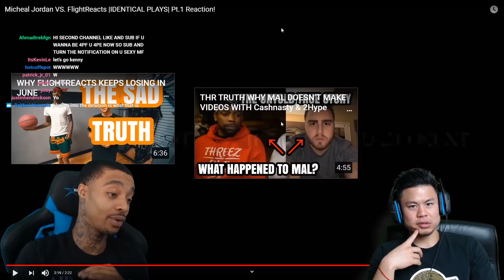REACTING TO FLIGHT THINKING HE PLAYS LIKE MICHAEL JORDAN! HAHA